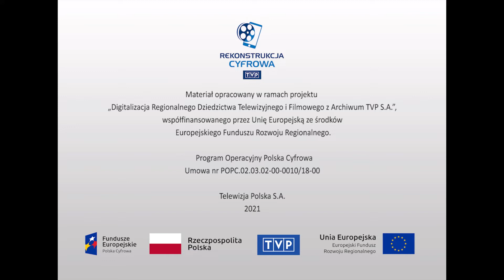Historia współczesna - "Ostatni posterunek" 1988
Hołd weteranów, angielskich lotników, którzy przylecieli do Polski żeby uhonorować i wspominać pobyt w obozie jenieckim oraz poległych kolegów. Powitanie i dekoracja lotników, którzy pomogli w czasie II wojny światowej Polakom. Weterani składają wieńce przy pomniku Nike w Warszawie, Wspomnienia lotnika opowiadającego o locie nad Warszawę, w czasie powstania warszawskiego, samolot jego został zestrzelony i wpadł do Wisły; drugi lotnik – lecieli nisko, dolecieli na Ukrainę, gdzie skończyło się paliwo. Wspomnienia pobytu w obozie jenieckim, Niemcy zmuszali ich do bardzo ciężkich prac, grupa brytyjska przybyła do Polski, aby pożegnać tych, którzy nie przeżyli. Wg weteranów ich śmierć była niepotrzebna, bo świat się niczego nie nauczył. Ostatni posterunek jest wyrazem hołdu poległym.